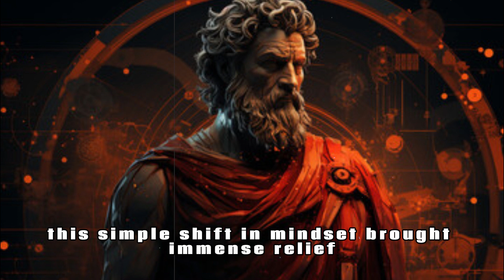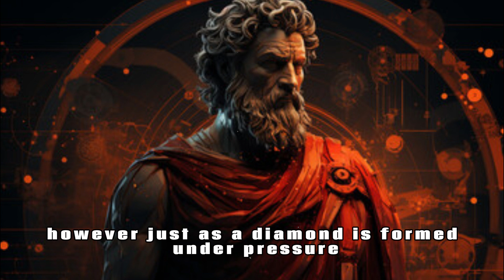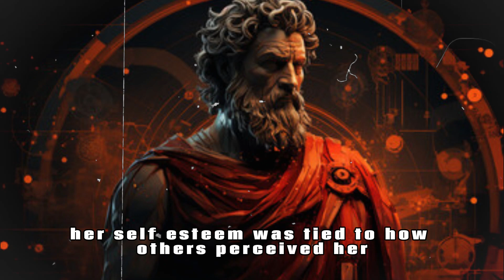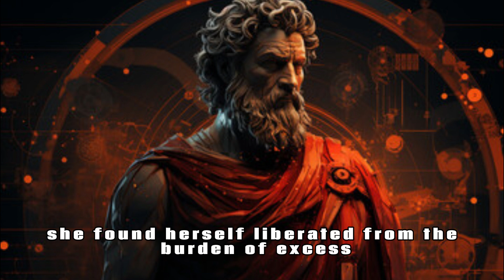Elevate Your Life with Stoicism: 10 Pieces of Advice for Inner Transformation